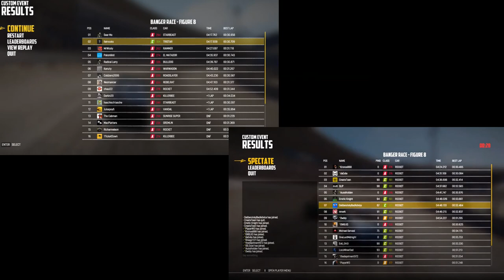Wreckfest Hilltop Fig 8 TRISTAR Powa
No armor or anything special on the Tristar, just straight upgrade until it's one point below a B car. The Tristar is growing on me because it seems to stick to the track better than a Rocket even though the cornering stats don't necessarily indicate such.